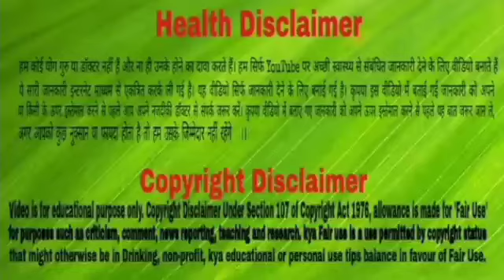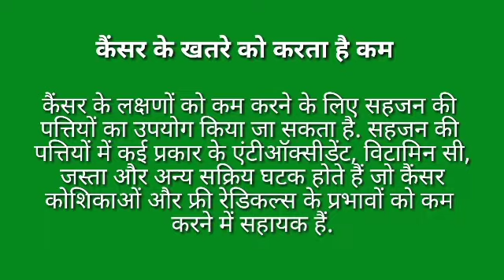आयुर्वेदिक गुणों से भरपूर हैं सहजन की पत्तियां, कई बीमारियों को रखती हैं दूर ।। Drumsticks Leaves।।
sahjan ke pattiyon ka Prayog hazaro salon se Ayurvedic dwaiyon ko bnane ke liye istemaal kiya jata raha hai.Iska prayog kai bimariyo ko ilaj krne mein kiya jata hai.
aaiye is video mein detail mein janenge ki sahjan ka patti ka upyog kis kis bimariyo mein kiya jata hai.
Toh is video ko last tak jarur dekhe aur aisi jankari pane ke liye hame support jarur kare.